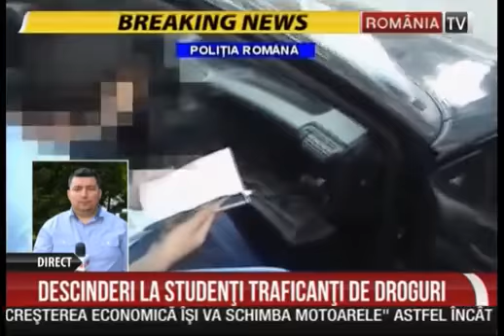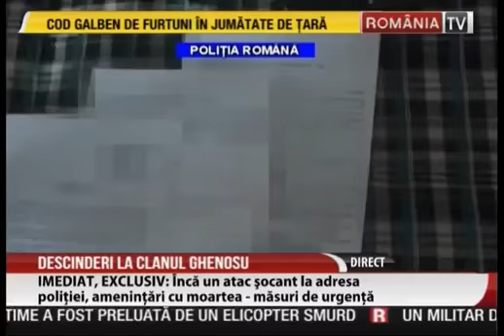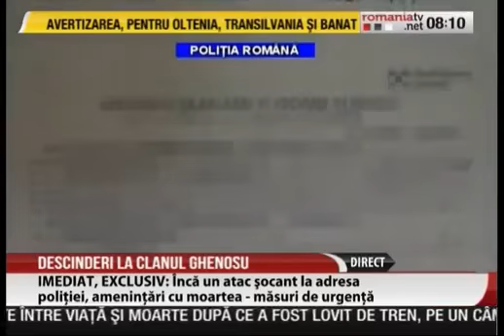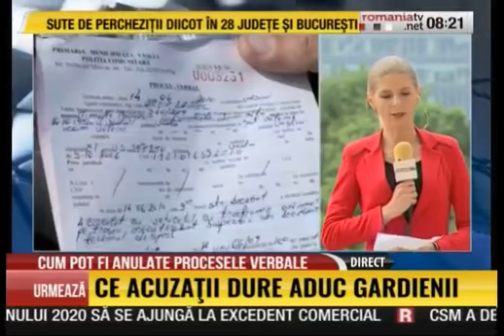ULTIMUL OMAGIU PENTRU CRISTIAN TOPESCU : ROMANIA TV 16 MAI 2018